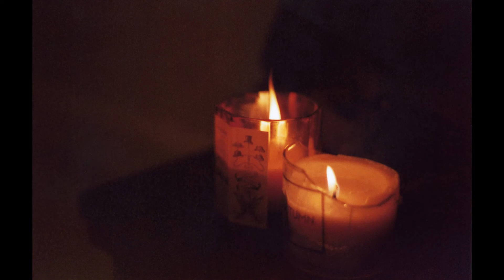"Southern Railroad" Original song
My late father sang and played guitar in a band called Southern Railroad for many years. They were locally loved, but sadly never hit the big time. He lived his life surrounded by music, and continued to write all throughout. Id like to think hes out there playing music with his friend Joe who died in a boating accident while the band was at its peak. It is a comforting thought at the very least. I've learned a lot from my dad while he was here, and somehow even as go on without him, I still feel as though he has much more to teach me. Anyway, this ones about him and his badass band Southern Railroad.